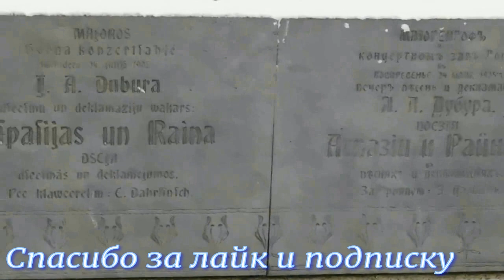Юрмала. Прогноз. Что нас ожидает этим летом?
На этой центральной улице Юрмалы вы можете встретить героя своих грез, звезду эстрады и спорта, или, на худой конец, компьютерного гения. Ведь на Рижском взморье помимо фестивалей проходят симпозиумы и различные международные  конференции.